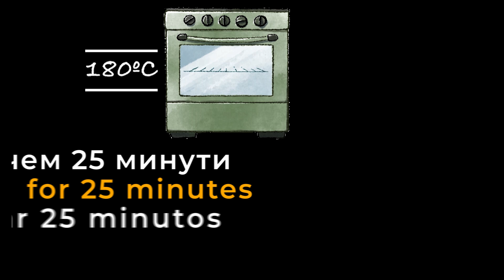Яхния от зелен фасул - постно българско ястие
Рецепта за постен зелен фасул с вкусен доматен сос. Ястието се запича във фурна, но може и да се свари.